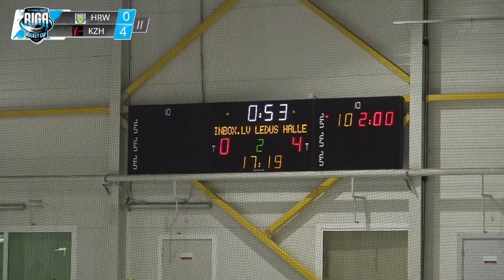2022.08.21 HS RIGA 2012 - KAIZEN(SWE) Gold Game U11 RIGA CUP SUMMER 2022